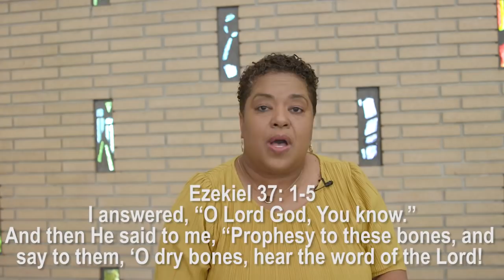Virtual Worship - New Hope Presbyterian Church - March 28, 2020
Sermon Title:
Valley View

Scriptures
Old Testament
Ezekiel 37:1-5

New Testament
Romans 8:11